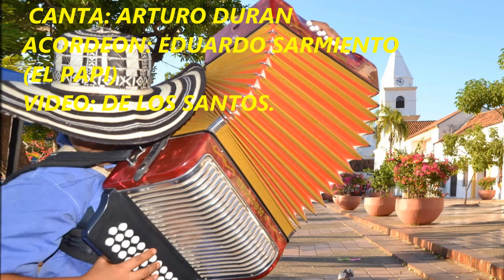"ROSITA" ARTURO DURAN Y LOS HERMANOS SARMIENTO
CANCIÓN:- ROSITO
AUTOR: ADRIAN DE LOS SANTOS MORELO C

CANTA: ARTURO DURAN (EL SINSONTE VALLENATO)
ACORDEÓN: (EL PAPI) EDUARDO SARMIENTO